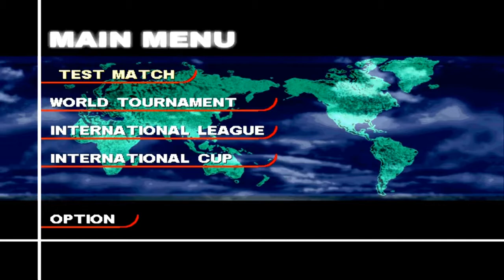Super Shot Soccer PART 1